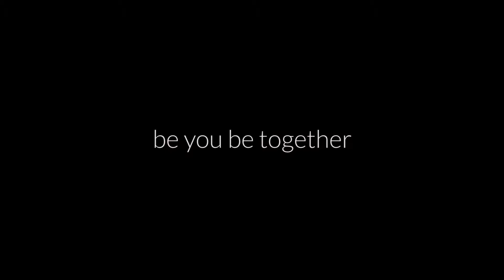Be you Be Together Scuola Media Belvedere 2 - 3 maggio 2019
Percorso di CINEMA a cura di Valentina Pacifici
Il laboratorio propone un lavoro mirato alle emozioni e alla loro espressione, comprensione e rappresentazione artistica.
Partecipare alle realizzazione di un breve filmato è un’occasione di crescita intensa e concentrata, in cui non solo possono essere appresi quei principi basilari del linguaggio cinematografico e quelle tecniche necessarie alla sua realizzazione, ma è soprattutto un modo efficace per esprimere e rappresentare il proprio “pensiero” e le proprie “emozioni” in forma di immagini, ciascuno in base alla propria soggettività.
Sperimentare il linguaggio cinematografico rappresenta un ottimo modo per sviluppare capacità critiche e analitiche, comprendere a pieno i processi che sottendono alla creazione di quei prodotti audio visivi che ormai inondano tutte le piattaforme digitali di uso comune nel mondo giovanile.
Il laboratorio prevede un primo momento in cui i ragazzi verranno coinvolti in giochi ed esercizi fisici, utili per liberare la propria capacità espressiva, successivamente si cercherà  di trasformare in modo graduale le emozioni, in parole e le parole in immagini verrà fuori in tal modo una sequenza che  costituirà la “sceneggiatura” ed infine si sperimenterà un breve prodotto audiovisivo.